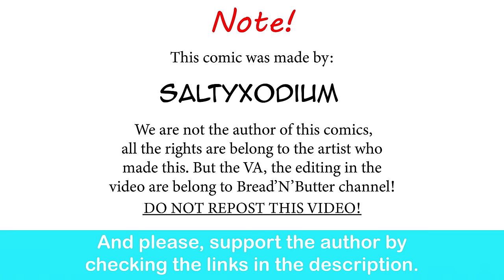Suicune GF Teach You How To Resist Arceus Offer | SaltyXodium comic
Suicune was always my favorite of the 3.